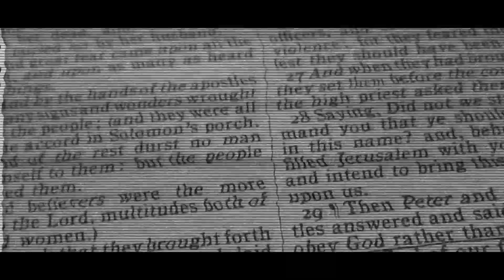Sick N' Beautiful - Sick To The Bone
Music video by Sick N' Beautiful performing "Sick To The Bone"

Copiright 2015 Rosary Lane Media
Video produced by "The Sick Factory"

Special thanks to Depock/MTSX & Mitch Martinez